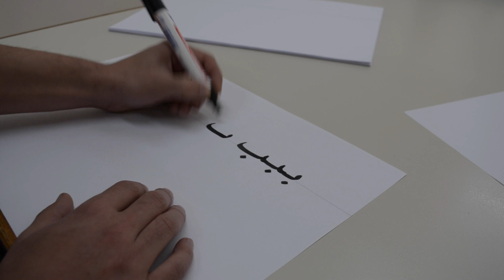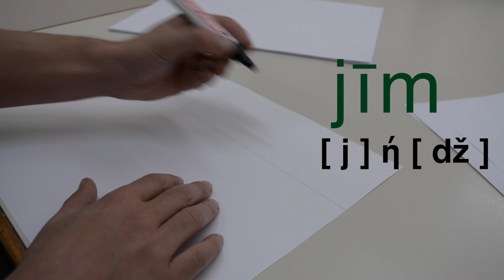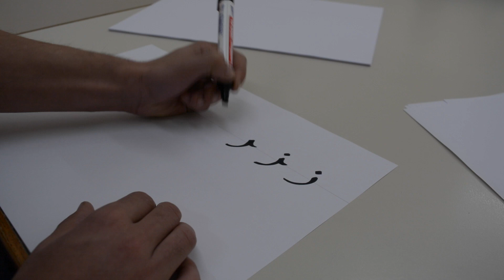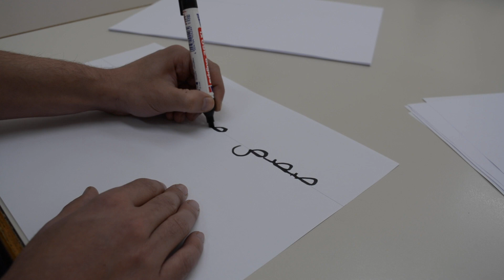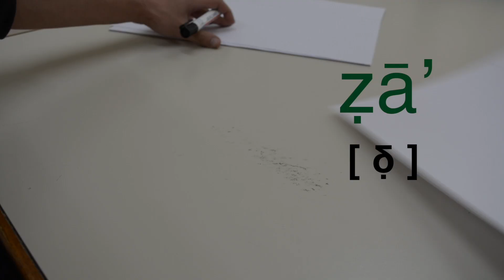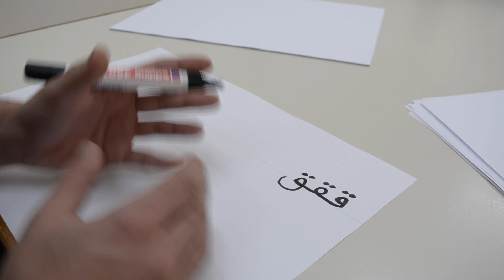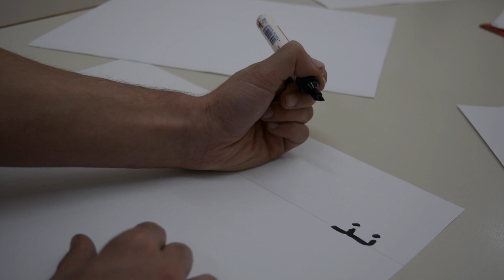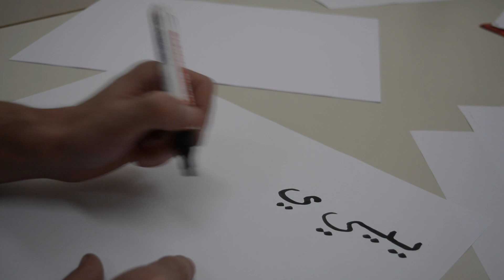ΑΡΑΒΙΚΑ ΤΟ ΑΛΦΑΒΗΤΟ: ΜΕΡΟΣ ΠΡΩΤΟ